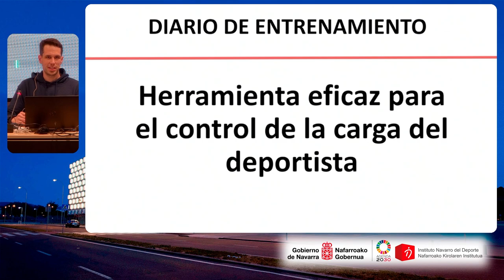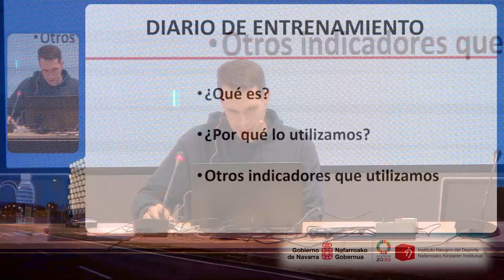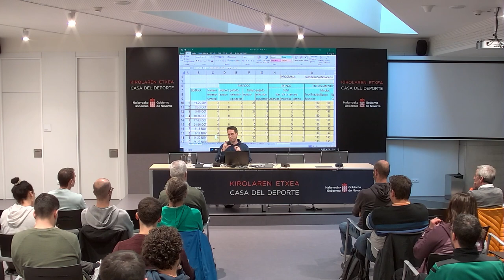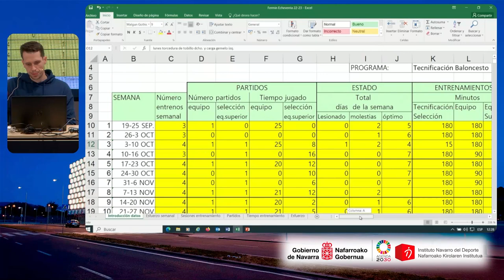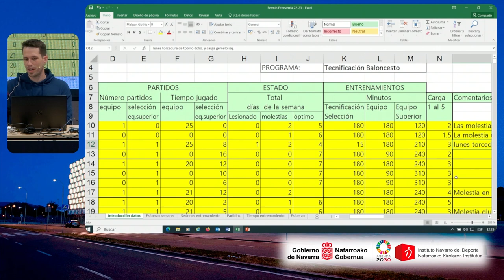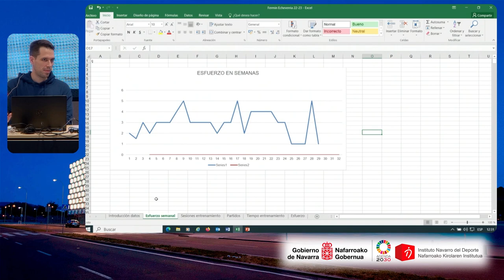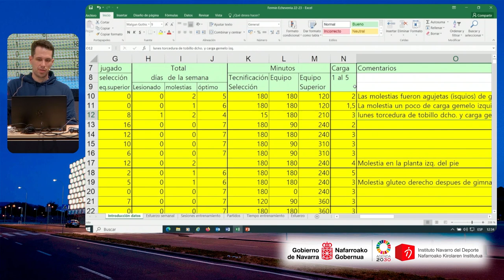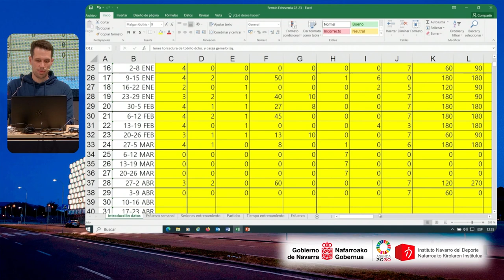Pablo Napal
El control de la carga de entrenamiento